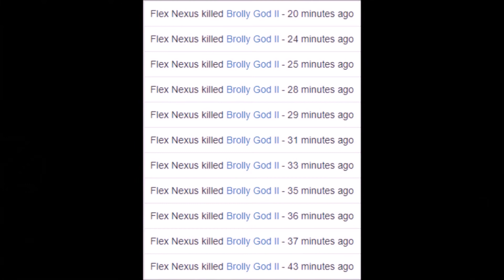Rucoy Online- F'kin Up Afk Killers Pt.1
This is the first video of a new series in the making called "Fkin Up Afk Killers". In this episode, Brolly God ll

Main Vid Song- Bring Me Down By: Nonpoint

Credits Song- Gentleman By: Psy (M_Shu Remix)